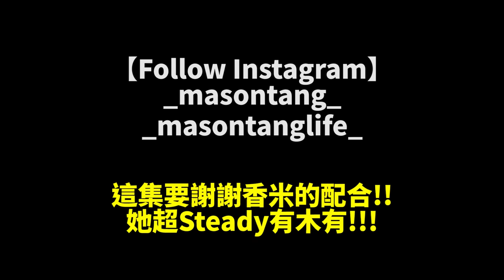惹怒阿旺! 利用香米把阿旺激怒, 香米都快被我做到哭了......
对不起香米...哈哈哈
香米真的超Steady的有没有!!!
【工作洽谈 Contact】
*內容純屬娛樂, 如觀看時感到不適或不符合個人口味
  請立刻關閉本視頻或轉看別的頻道的視頻, 謝謝合作！